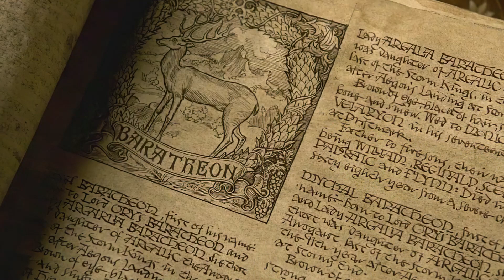What Do All The From The House Words [ASOIAF] Game Of Thrones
Hey guys! How are you doing? Welcome back to another video on my channel about Game of Thrones! Today, I want to talk about a very important topic in the series and books: the words of the houses!

You may have heard some of them, like "Winter is coming", which is the Stark house's word, right? But do you know what all the words of Game of Thrones' houses mean? No?

And don't worry, because I know that you guys like humor and engaging content. So get ready for some jokes and fun references during this video!

So if you're ready, let's go!

a10wjheugt

Processor: GeForce GTX 1060 3GB
CPU: Intel(R) Core(TM) i7-3770 CPU @ 3.40 GHz
Memory: 16 GB RAM (15.87 GB usable RAM)
Current resolution: 1920x1080, 144Hz
Operating system: Microsoft Windows 10 Pro